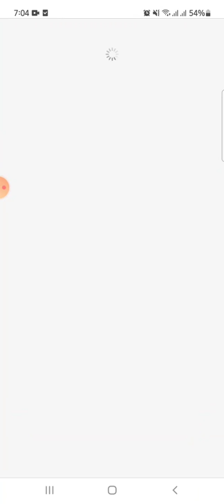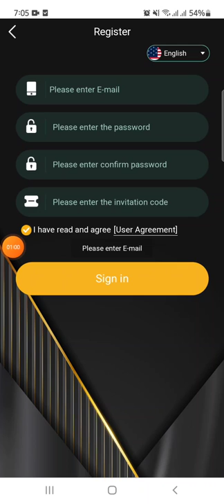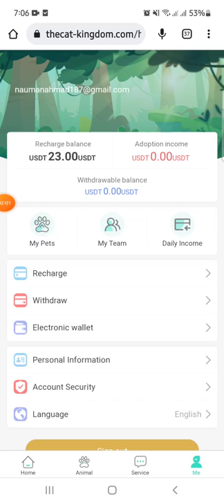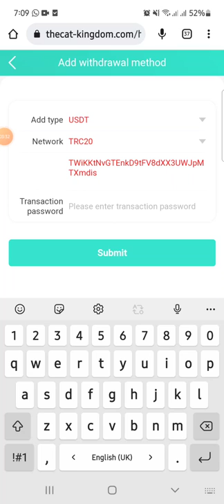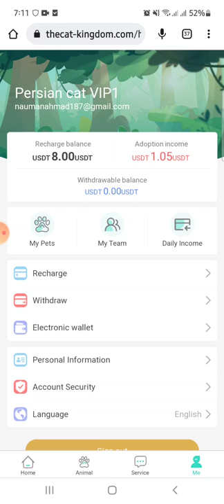2022 New Best Online Earning App || Pet Website Online Earning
Earn money online with Best website
Online Earning Apps
Online Earning Best applications of 2022
Best online Earning Ads watching website

the kingdom created the world's first adopted animal entertainment. There are hundreds of pet farms around the world. The world's leading pet technology ecosystem, integrating dozens of countries and regions around the world. Income up to 7%-14%

Register to get 10USDT, minimum deposit 5USDT, minimum withdrawal 1USDT

Same-day deposit, same-day withdrawal, 0 handling fee

pet income per day

Persian cat VIP1 amount 15USDT 7% rebate, daily income 1.05 USDT
The amount of civet cat VIP2 is 55USDT, the rebate is 7.5%, and the daily income is 4.125USDT
The British Shorthair VIP3 amount is 115USDT, the rebate is 8%, and the daily income is 9.2USDT
The Scottish Fold VIP4 amount is 355USDT, the rebate is 8.5%, and the daily income is 30.175USDT,
Siamese cat VIP5vip5 amount 955USDT, rebate 9%, daily income 85.95USDT
Ragdoll VIP6vip6 amount 1955USDT, 10% rebate, daily income 195.5USDT,
American Shorthair VIP7 Amount 5555USDT, 11% Rebate, Daily Income 611.05USDT
Jinjila cat VIP8 amount 9999USDT 12% rebate, daily income 1199.88USDT
1. Recommend sharing, recharge to get rich rewards: each time you recharge LV1, you can get 5% commission. 3% commission on LV2 deposits. When your LV3 is deposited, you can get a 2% commission. LV1 will get 5USDT commission for depositing 100USDT. When your LV2 deposits 100USDT, you can get 3USDT, and when your LV3 deposits 100USDT, you can get 2USDT commission. Bonuses can be withdrawn immediately and unlimited. If you recommend more users to join your promotion link, the more commission rewards you get, the commissions charged by the referred users will go directly to your promotion account, and you can withdraw cash directly! 2. Tell your team that the company registration invitation link can be promoted in any social software, as shown below. Facebook, Twitter, YouTube, instarma, Douyin, KAO KAO, WhatsApp group, Telegram group, etc.,